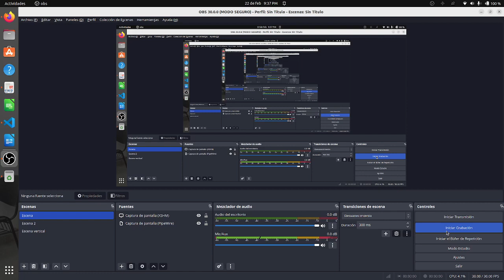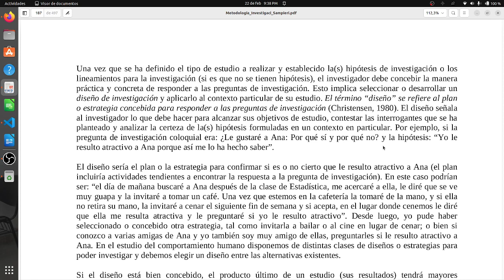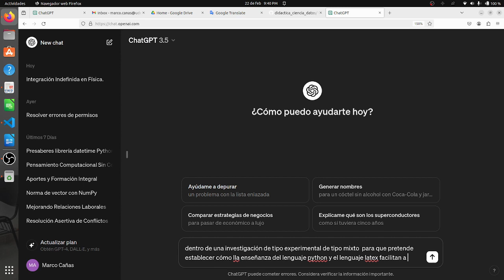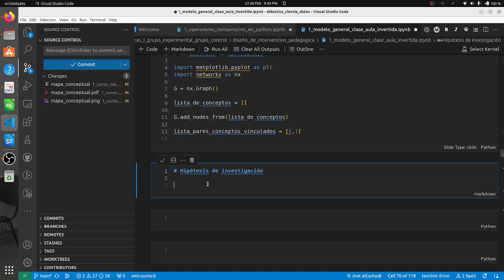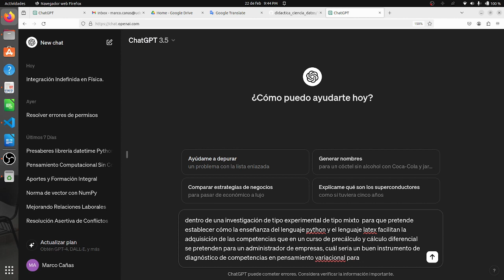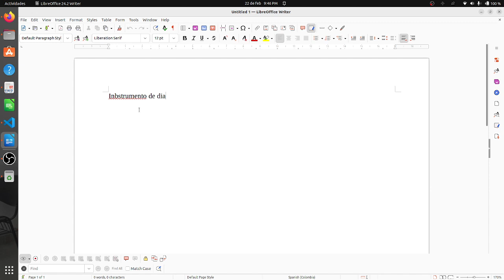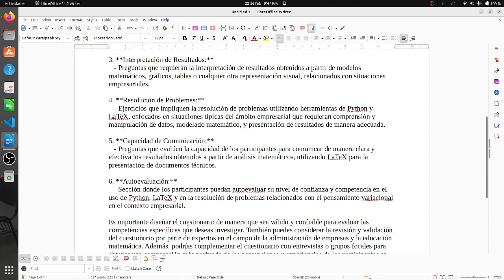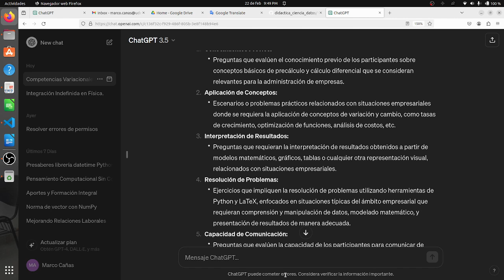cómo desarrollar el pensamiento variacional en administradores de empresas